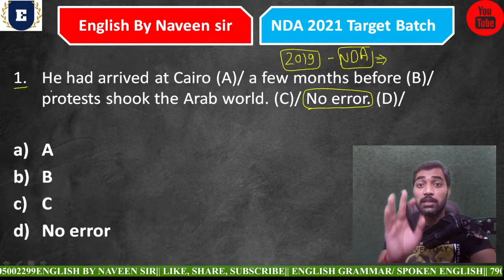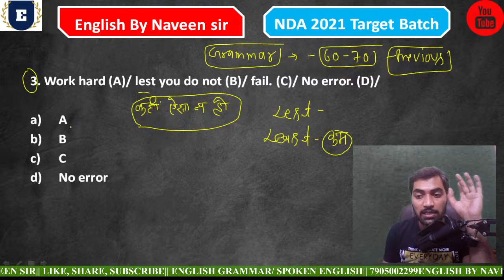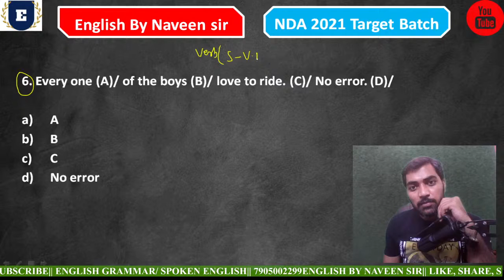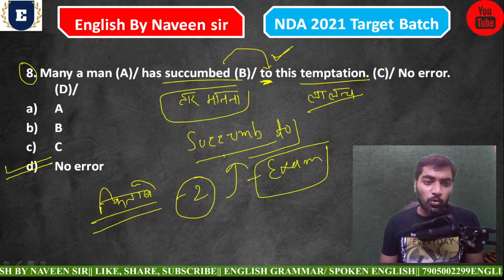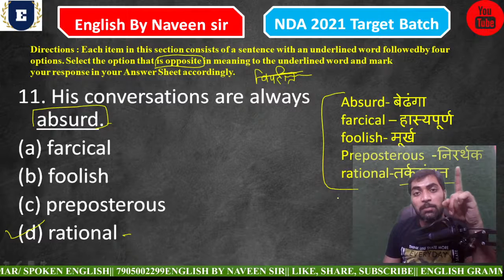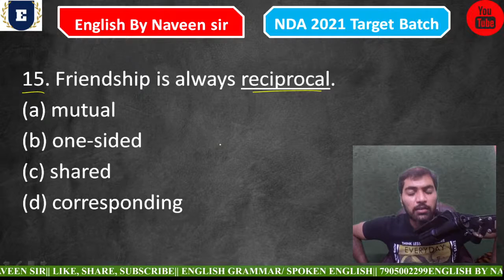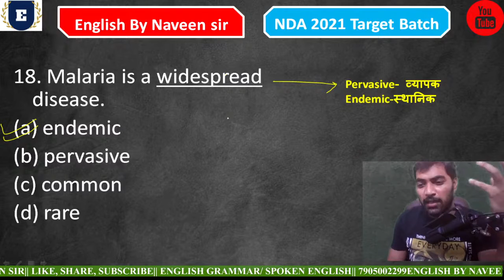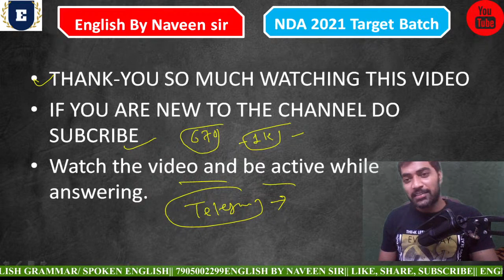NDA previous years questions- 02 || English Grammar || BY NAVEEN BAJPAI SIR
Jai hind
In this video I have discussed previous year questions which are being continuously discussed on my platform watch full video to know what types of questions are asked in NDA exam as well as you need to know the level of the questions before you go for the real question exam